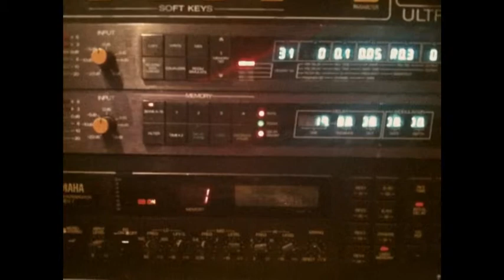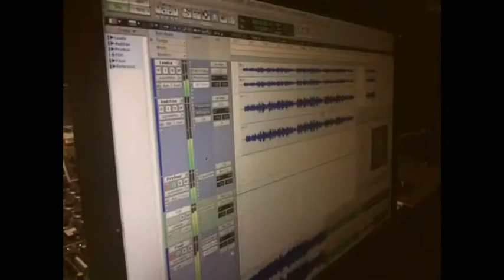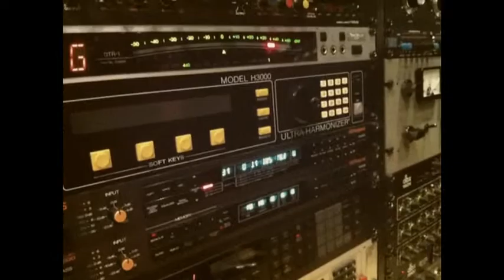Plaza Nueva Blues at York Street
A morning in a world-class recording studio. A first for me and lots of fun. After discovering the only master tape to an EP I recorded, the amazing team at York Street Studio recovered and remastered it for me. While sitting in on the remastering session, I shot some footage using 8mm running on an iPhone4 and edited it on iMovie in my phone. It seemed only right to cut it to one of my tracks, the whimsical Plaza Nueva Blues.